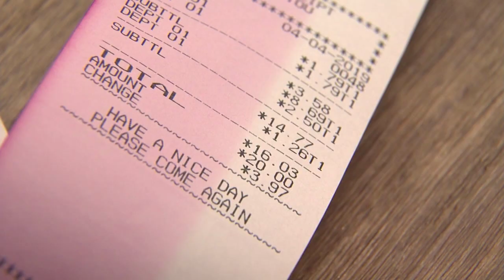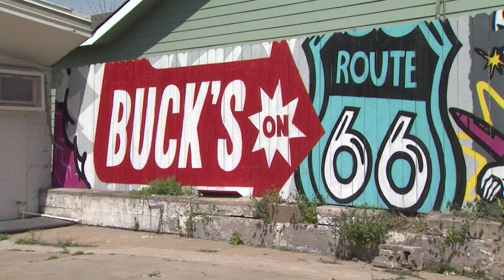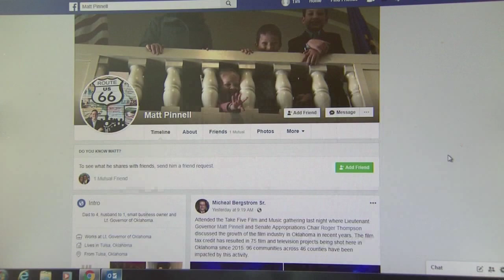Oklahoma Tourism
Lieutenant Governor Matt Pinnell works to bring more tourism dollars to Oklahoma.  This story aired on the ONR on OETA-The Oklahoma Network.